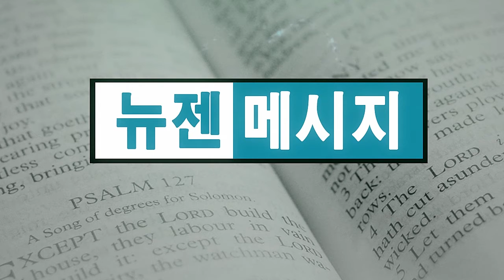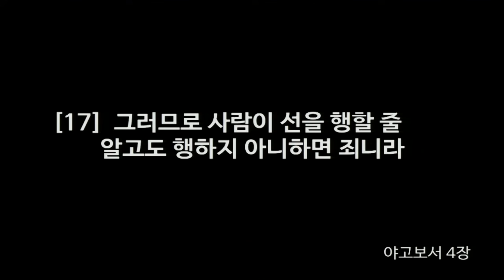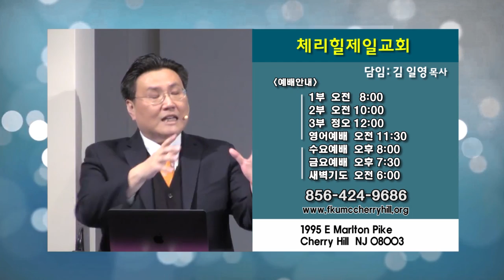DB NSM Kim Il Young 0105